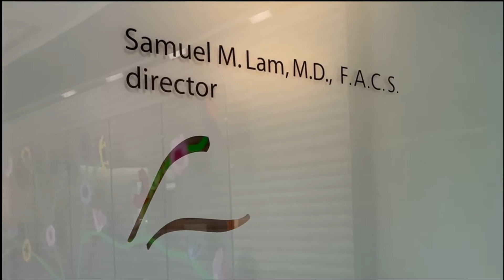Dallas Facial Plastic Surgeon Dr. Lam Narrates a Video on Ethnic Lip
Dr. Lam has become a world expert in reducing lips that are either naturally too large or that have been made too large, typically through permanent fillers. He has reduced naturally large lips in almost every ethnicity including Caucasian, Asian, Hispanic, Middle Eastern, and African-American/Black. He has also surgically corrected a wide range of lips that have been damaged from fat grafting, silicone, Bioplastique, Artefill/Artecoll/Bellafill, Alloderm, fascia, Aquamid, Aquaplast, Gore-Tex, lip lifts, and many other situations. He probably performs more lip reductions and corrections than almost anyone in the world, performing a procedure almost every day to every other day. He has invented a method to correct lips in a very reliable, consistent, safe, and natural way.
Watch Dr. Lam's patient gives his testimonial immediately after the surgery at the end of the video.

📍6101 Chapel Hill Boulevard, Suite 101, Plano, Texas 75093 ⠀
🌐We also offer virtual consultations